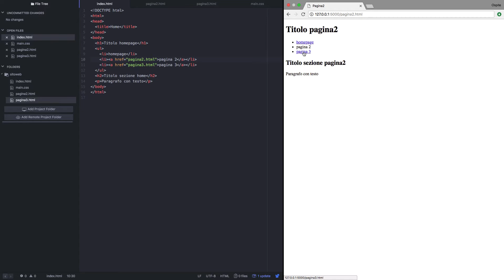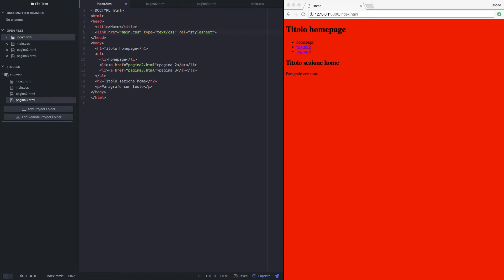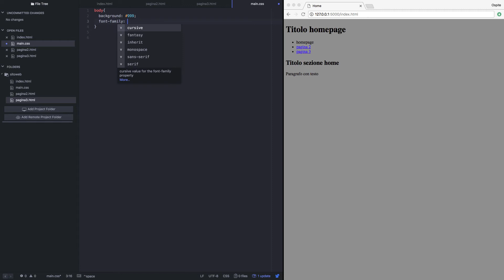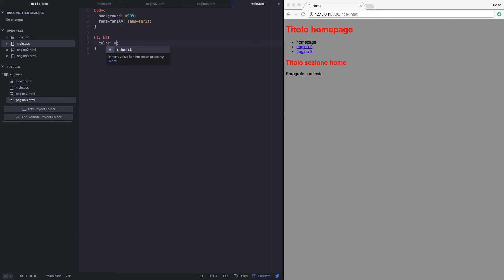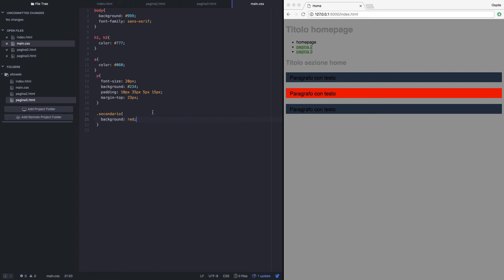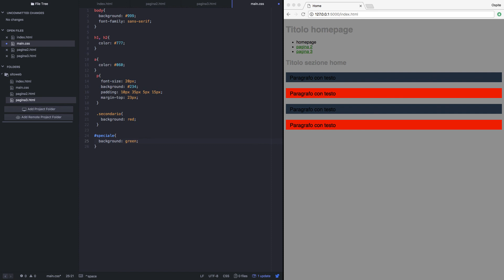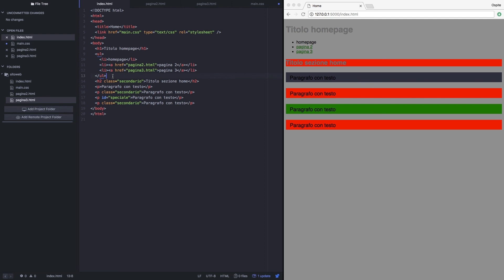CSS3 : Come creare un SITO WEB #2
Secondo video delle basi della programmazione web. In questo video iniziamo a rendere la pagina base un po' più carina con l'aggiunta dei fogli di stile css3. Unendo i tag visti nel video precedente con gli stili di questo video e del prossimo si può creare qualsiasi tipo di sito, dal più semplice al più complesso.